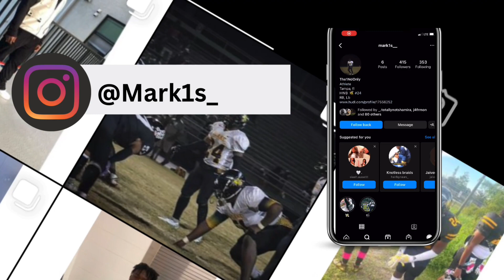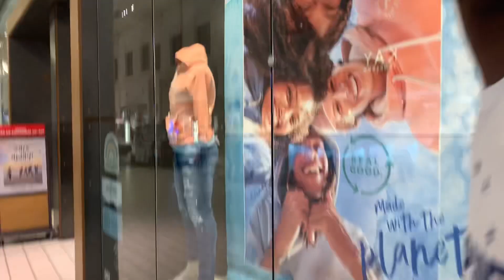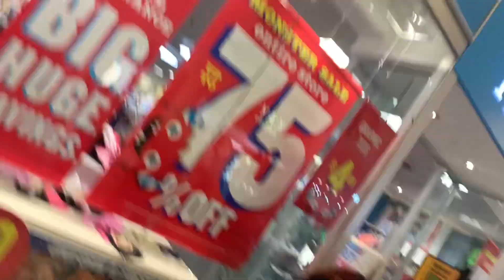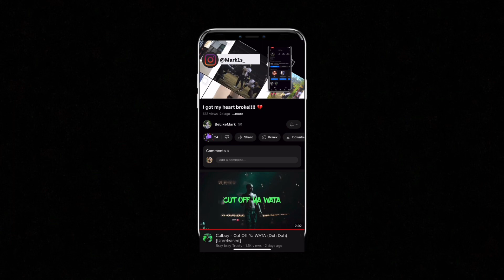My homeboy found him a cougar!!!!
Thank y’all for the support the last to videos went crazy I appreciate it.